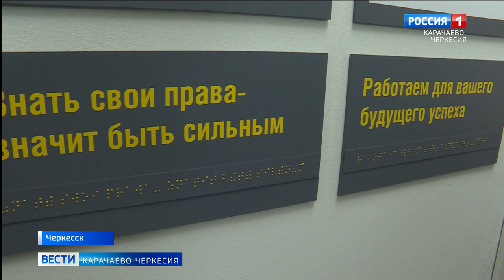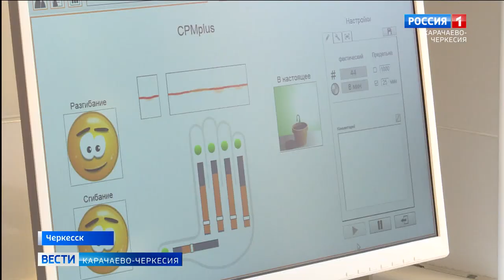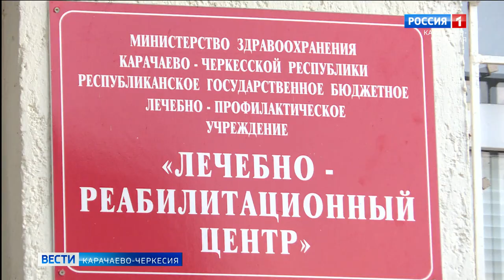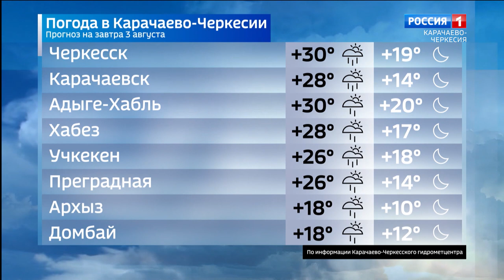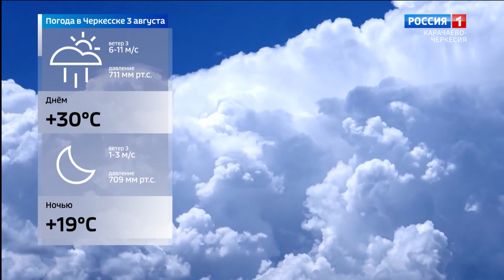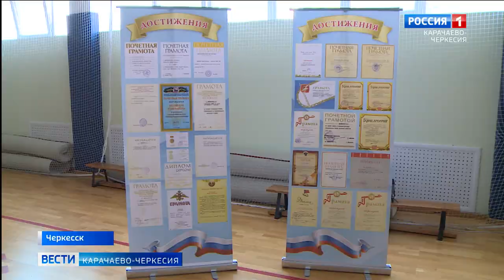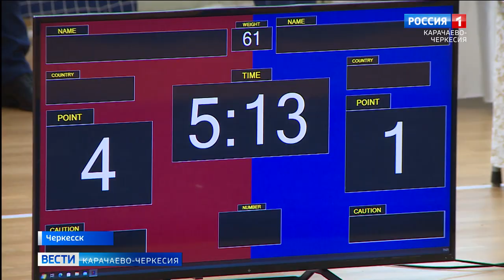Вести Карачаево-Черкесия 02.08.2023